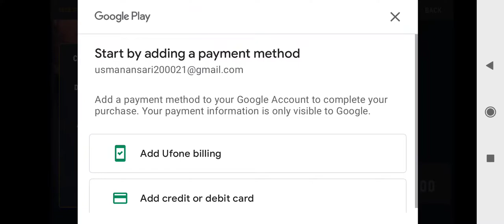playing dead trigger 2 killing a fire fighter boss #2